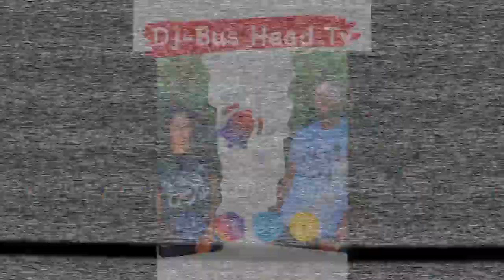Roast Pork W/ The Pork Chef | Vlog No.17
You Can Get your Brave&Humble Apparel @ BusHead876Shop.com

Dj-Bus Head Tv hopes to motivate you with our Brave&Humble ways and wants you try to emulate it in  your daily life. Being outgoing isnt something many are naturally blessed with but we can all try to "Challenge things that are different and at the same time remain calm" -N.Chambers